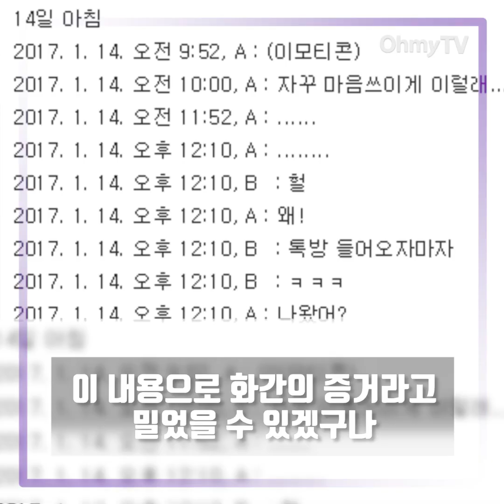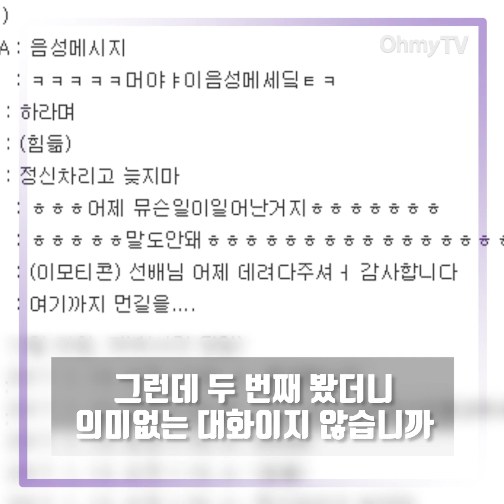한샘 성폭행 피해자측 "내가 꽃뱀? 끝까지 싸운다"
"피해자의 의지는 확실합니다. 본인이 결코 꽃뱀도 아니고 속된말로 먼저 꼬리를 쳤다거나 어떤 의도가 있었던 것도 아니기 때문에, 본인의 명예가 훼손된 부분에 대해서는 수단과 방법을 가리지 않고 최선을 다해 해결할 겁니다."

한샘 신입사원 성폭행 사건의 피해자 법률대리인 김상균 변호사가 지난 7일 오마이TV를 만났을 때 시종일관 강조한 말이다. 그러면서 김 변호사는 "지난 6일 검찰에 수사 기록 검토를 요청한 상황"이라며 "성폭행 사건 수사 기록을 살펴본 후 재고소 여부를 결정할 방침"이라고 덧붙였다.

한샘 성폭행 사건의 피해자가 강경한 입장을 보이는 이유가 있다. 지난 4일 성폭행범으로 지목당한 한샘 교육담당자가 신입직원 A씨와 나눈 카카오톡 메시지를 공개하며 "합의된 성관계였다"고 주장했다. 이로 인해 한샘 신입직원 성폭행 사건을 놓고 '상호 호감을 전제로 한 성관계가 아니었느냐'는 반론이 온라인을 중심으로 빠르게 퍼졌다. 논란이 확산하자 성폭행 피해자 A씨와 가족들은 자신들의 입장문을 김 변호사를 통해 다시 알리게 된 것이다.

사건은 이렇다. 한샘 신입사원 A씨는 지난달 29일 '네이트판' 게시판에 "작년 12월부터 올해 4월까지 회사 직원들로부터 잇따라 성폭행과 성추행을 당했다"는 글을 올렸다. 실제로 A씨의  동기는 지난해 12월 회식 때 화장실에서 A씨를 향해 몰래카메라 촬영을 시도했다. 몰카를 찍은 동기 남자직원은 퇴사 조처됐고 재범으로 인해 구속된 상황이다.

몰카 피해자 A씨는 치유 받는 과정에서 또 다른 성범죄 피해를 당한다. 그것도 믿고 의지했던 한샘의 교육담당자와 인사팀장으로부터 성범죄 피해를 당했다. 교육담당자는 신입사원 교육을 담당했던 인물로, 몰카 사건 이후 A씨를 직간접적으로 도왔다. 그러던 중 지난 1월 13일 밤 두 사람은 술을 함께 마셨다. 이 과정에서 '교육담당자가 집으로 데려다주겠다고 하고선 모텔로 끌고 가 두 차례 성폭행했다'는 것이 신입사원 A씨의 주장이다.

한샘 측은 성폭행 사건이 접수된 뒤, 1월 24일 인사위원회를 통해 교육담당자를 '징계해고'한다. 그러나 법무팀에서 인사팀으로 성폭행 사건이 이첩된 뒤 상황이 뒤틀린다. 피해자의 법률대리인에 따르면 "새로 사건을 맡은 인사팀장은 해고 등을 언급하며 강압적으로 A씨를 회유하면서 성폭행 사건의 은폐 축소를 위해 허위진술을 작성하라"고 요구했다. 또 성폭행으로 이미 해고통지를 받은 교육담당자는 사건이 발생한 뒤 지속적으로 A씨 집에 찾아와 위협을 하며 고소를 포기할 것을 강조했다고 한다.

갓 대학을 졸업한 신입사원 A씨는 인사팀장의 강압적인 태도와 회유, 해고에 대한 두려움 등으로 인사팀장이 제시한 교육담당자에 대한 고소 포기에 동의한다. 해고통보를 받았던 교육담당자는 정직 3개월과 전보 조치로 경감됐다. 검찰도 교육담당자에 대해 증거불충분을 이유로 무혐의 처분을 내렸다. 피해자는 진술을 바꿨다는 이유로 6개월간 감봉 10%의 징계를 받았다.

피해자의 고통은 여기서 그치지 않았다. 3개월 뒤, 피해자 A씨를 향해 사건을 주도적으로 처리한 인사팀장이 성희롱과 성폭력을 시도를 했다. 인사팀장은 "주말에 부산 출장 이후 만나서 이야기하자"며 부산 호텔로 신입사원 A씨를 불렀다. 그러면서 A씨를 향해 "그렇게 앉아 있으면 너무 섹시하잖아" "여자가 흥분을 하면 윤활액이 나오는데 당신의 몸은 이미 좋다는 신호로 받아들인 것"이라며 성희롱했다. 피해자 A씨가 강하게 반발하자 두 팔을 잡고 '침대에 누울 것'을 강요했다. 한샘측은 인사팀장에 대해 풍기문란을 이유로 6개월 동안 10% 감봉 조치를 내렸다. 이후 한샘측은 인사팀장이 허위진술을 요구한 점을 들어 해고조치 한다.

원래대로라면 피해자 A씨는 11월 1일 복직을 앞두고 있었다. 교육담당자와 인사팀장까지 성범죄를 시도했던 상황에서, 회사를 계속 다니는 것이 쉽지 않았지만 "첫 회사이자 힘들게 들어온 회사라서 꾹 참고 다녔다"고 한다. 그런데 복직을 앞두고 A씨는 성폭행 사건에 대해 "가해인 교육담당자가 피해자 코스프레를 한다"는 말을 듣게 됐다. 피해자는 스스로의 명예를 회복하고자 네이트판에 처음 글을 쓰게 된 것이다.

오마이TV는 지난 7일 오후, 한샘 성폭행 피해자의 법률대리인 김상균 변호사를 직접 만나 한샘 성폭행 사건의 실체적 진실을 하나하나 들어봤다.

피해자측의 대리인이 전한 성폭행 사건의 진짜 이야기, 자세한 내용은 영상에서 확인할 수 있다.

(취재: 김종훈 기자 / 영상취재: 조민웅 기자)